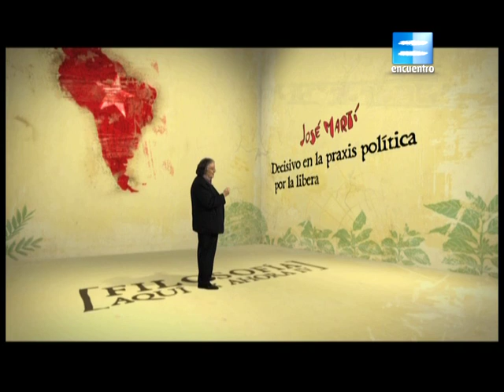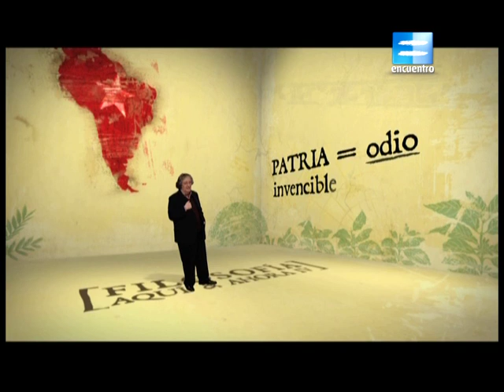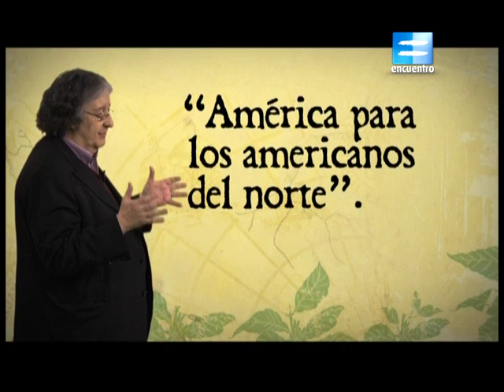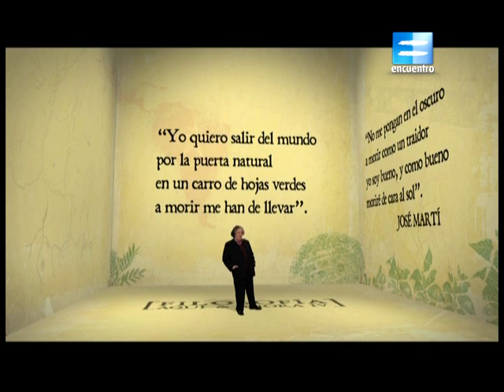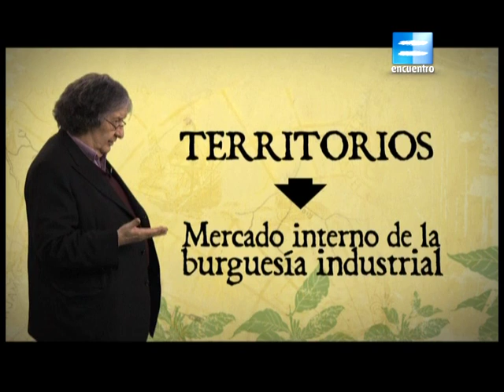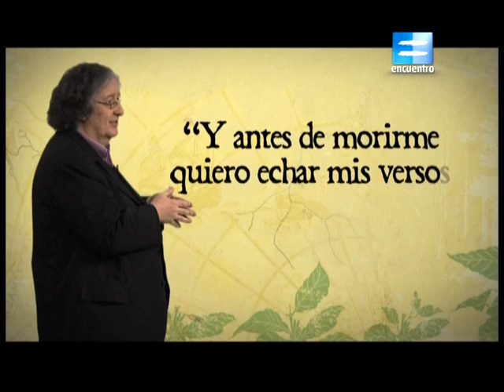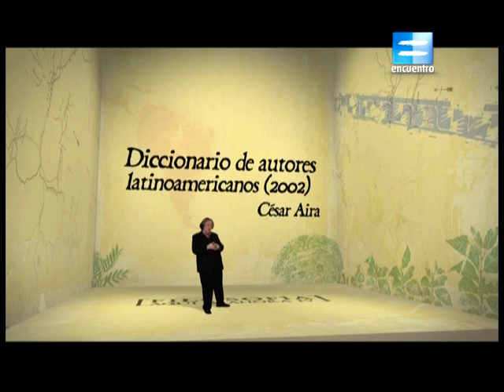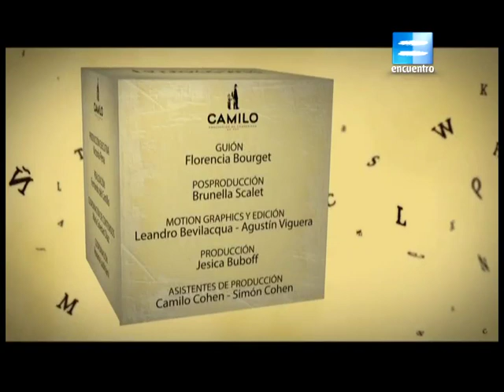Temporada 4 Episodio 5 - El pensamiento de José Martí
José Martí representa la figura del intelectual comprometido: a su misión política, se suma su talento literario. Participó en la creación del Partido Revolucionario Cubano y escribió para todos los diarios del continente.